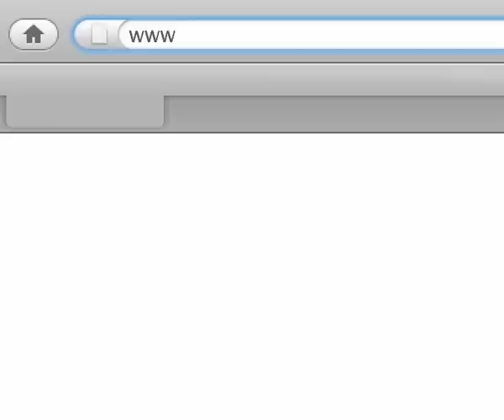Kraftwerk "Mensch Maschine" unplugged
original song by Kraftwerk • arranged and played by Frano Gracin • stop motion music video by Ivan Mirko Senjanović